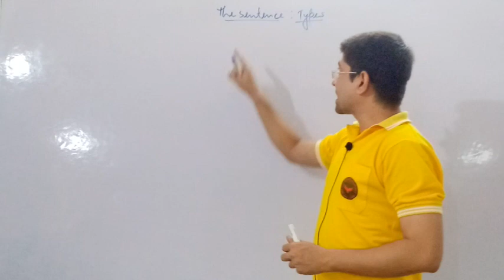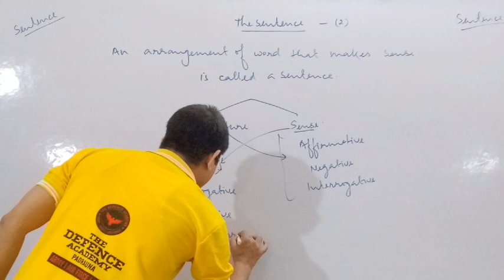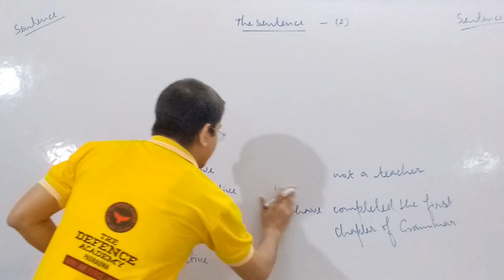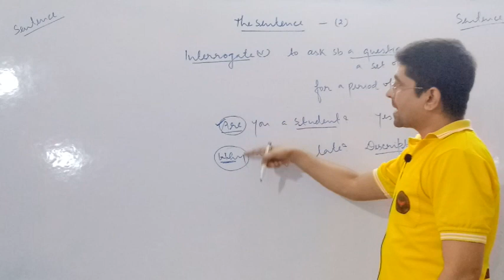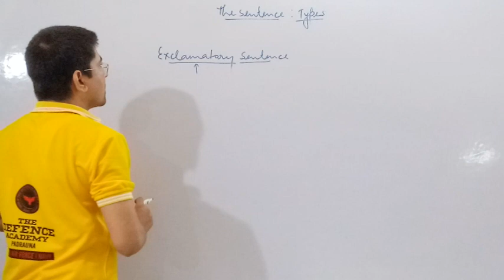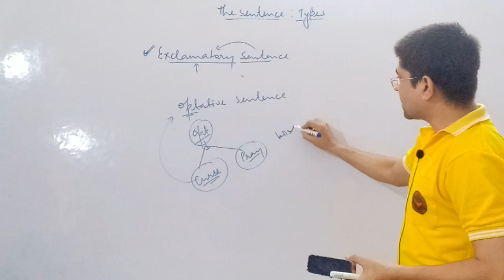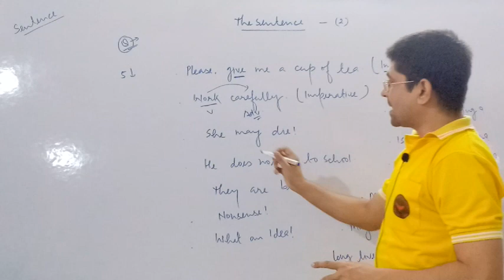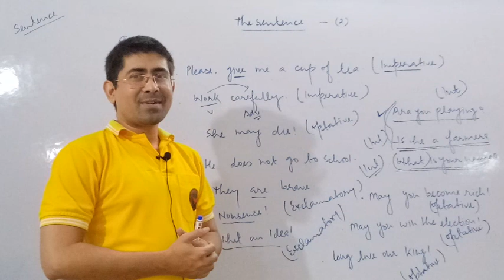CLASS 10TH ENGLISH II LESSON 2 (THE SENTENCE : TYPES) II BY ARMAN SIR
THIS VIDEO IS SPECIALLY MADE FOR THE STUDENTS OF CLASS 10TH BUT THIS WILL ALSO BE USEFUL FOR THOSE WHO ARE LOOKING FORWARD TO PREPARING FOR COMPETITIVE EXAMS.
Link of the Videos that I have made so far.
6. A COMPLETE VIDEO ON WORD ORDER II PARTS OF PREDICATE II EXERCISE BASED ON IT
13. IF A SENTENCE STARTS WITH "THERE IS / "THERE ARE" II EXPLAINED BY ARMAN SIR II TDAPAD
15. HAVING (ADVANCE LEVEL) II MAIN VERB II CONTINUOUS TENSE II PERFECT PARTICIPLE II PASSIVE USAGE